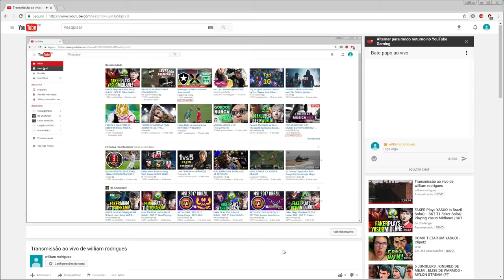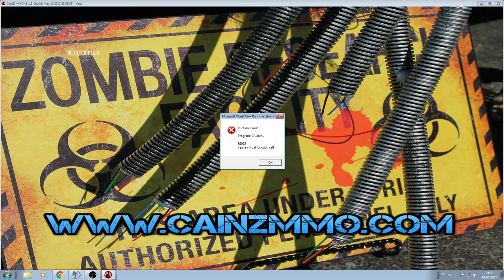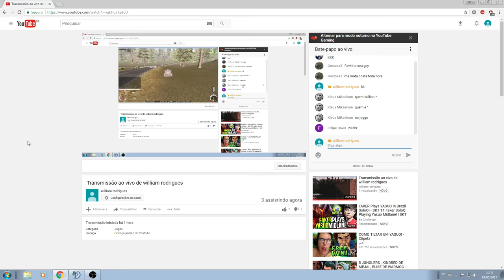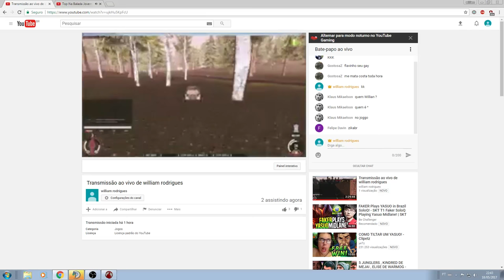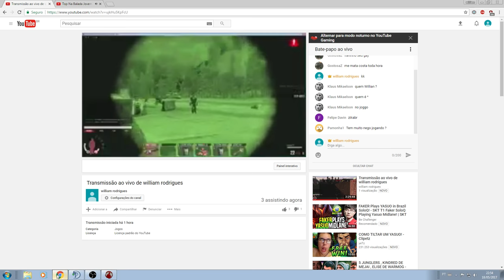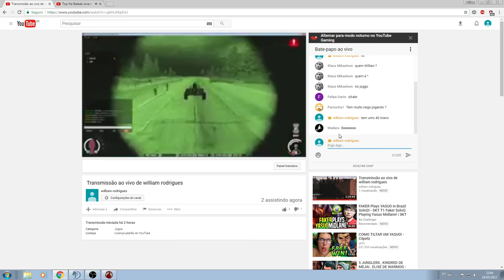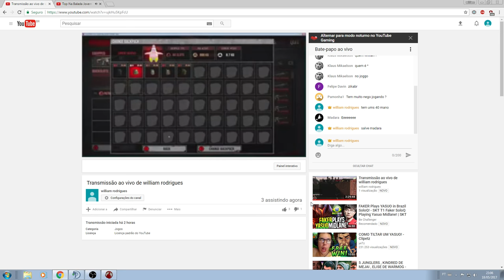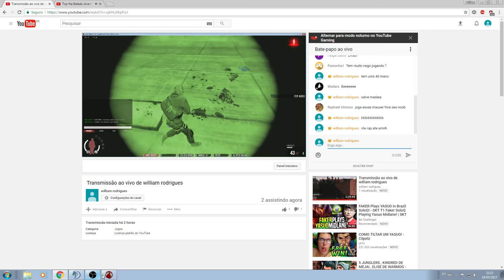Transmissão ao vivo de william rodrigues